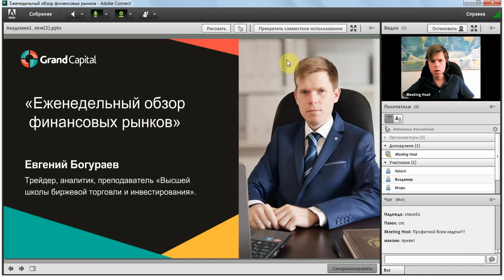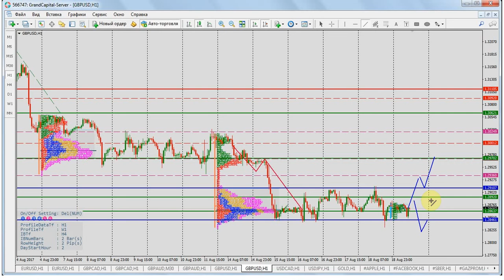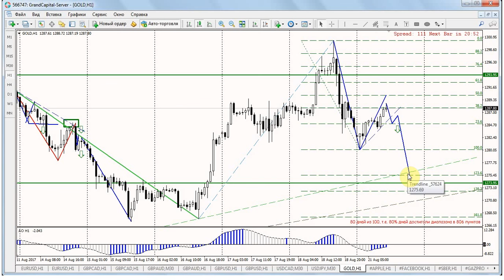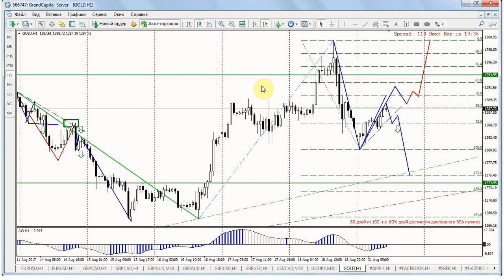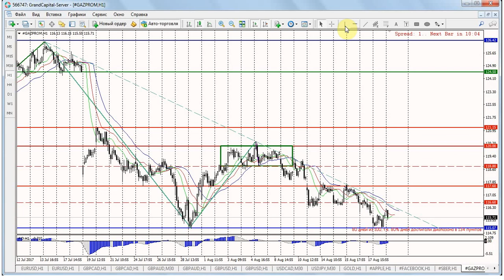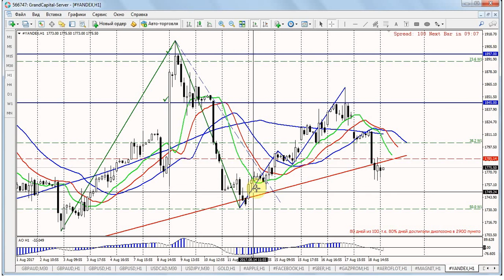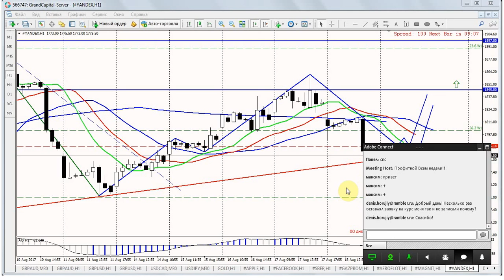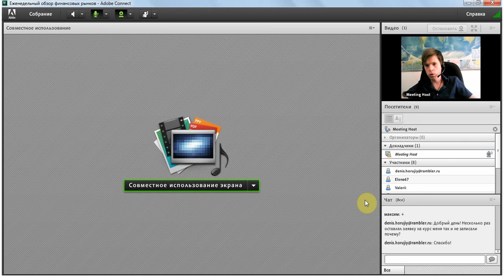Еженедельный обзор финансовых рынков 21-25 августа 2017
Еженедельный вебинар, посвященный обзору торговых идей на валютном, фондовом и сырьевом рынке
На вебинаре были рассмотренны: EURUSD; GBPCAD; GBPAUD; GBPUSD; USDCFD; USDJPY; GOLD; APPLE; FACEBOOK; СБЕРБАНК; ГАЗПРОМ; АЭРОФЛОТ; МАГНИТ; ЯНДЕКС.